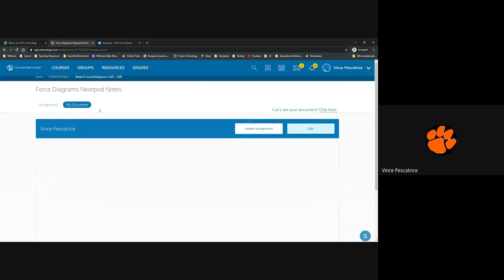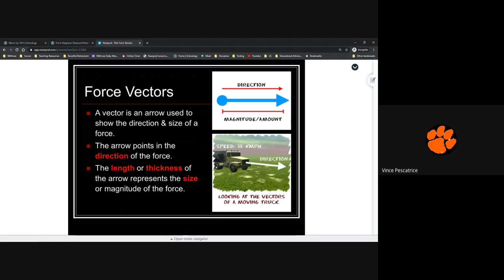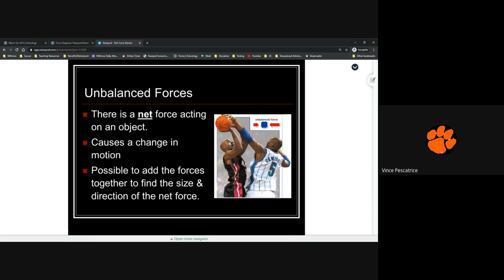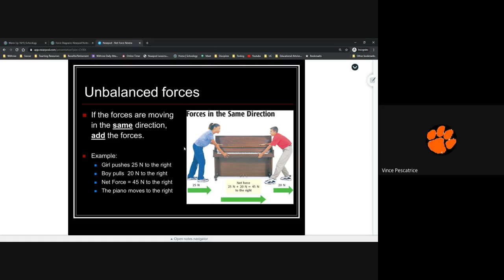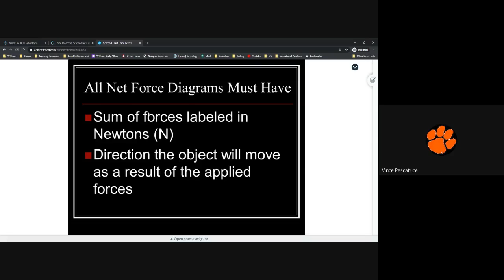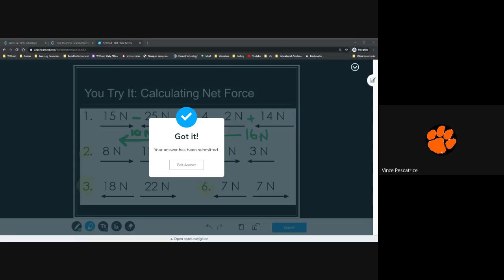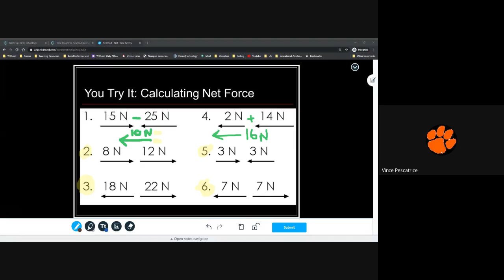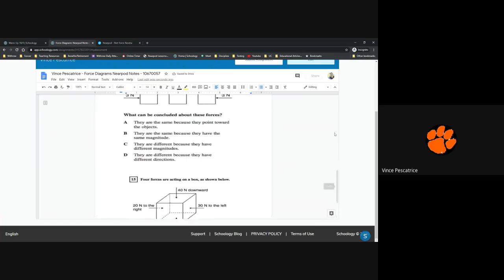10/5 Force Diagrams Notes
Class session over the nearpod notes on force diagrams. Make sure to submit notes on schoology and complete the exit ticket